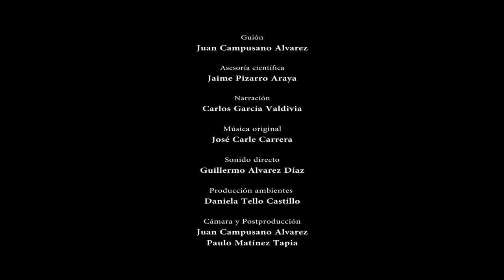Sinopsis: Pequeñas Criaturas de Chile